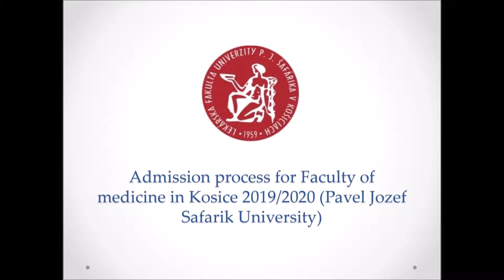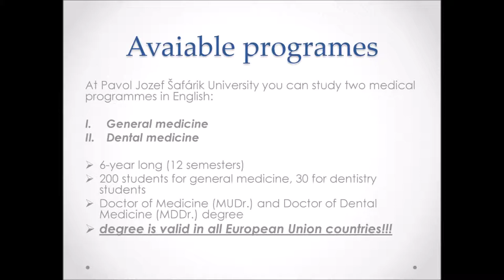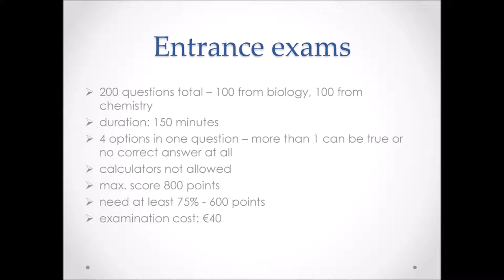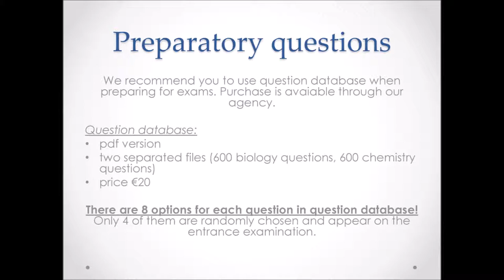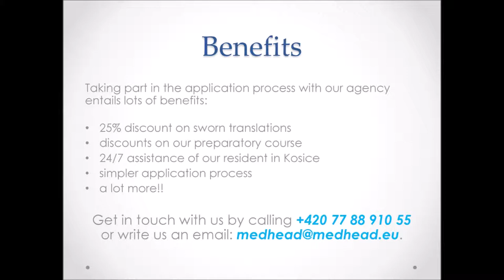Admission process for Faculty of medicine UPJS in Kosice, Slovakia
Do you plan to start studying programs of General medicine or Dental medicine at University of Pavel Jozef Safarik University in Kosice, Slovakia? We have prepared a video describing all the needed details about the admission process, entrance exams or booklets for the Faculty of medicine in Kosice.